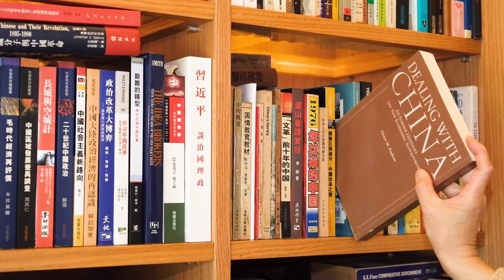第五波疫情考驗政府管治，立會議員履新帶來新局面？ ～ EP.55